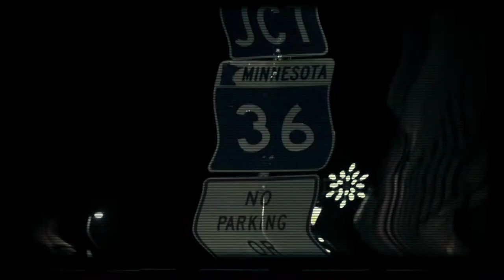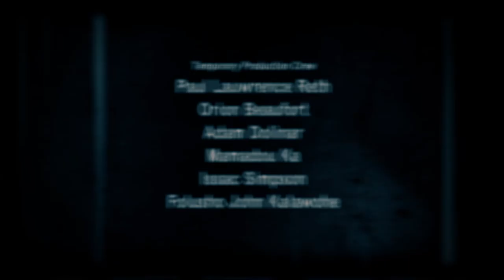Avoidable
A hit man will do and say anything to accomplish his mission but his real surprise will be coming when and where he expects the least.